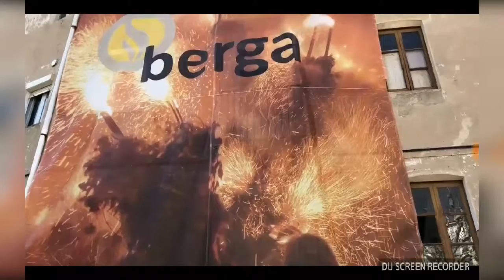Caminando por las tierras de BERGA